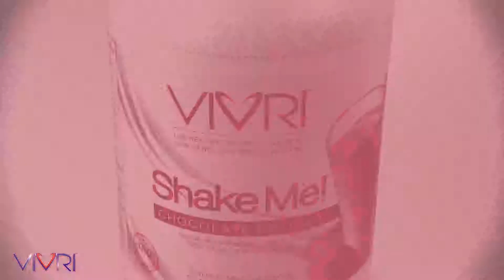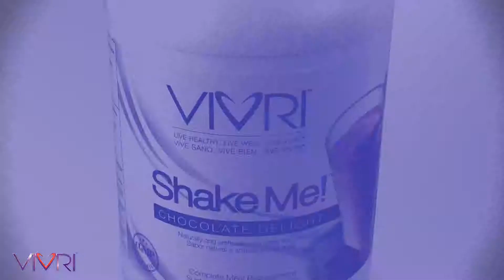Shake me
Loking for the best nutrition to your body?  we found it.